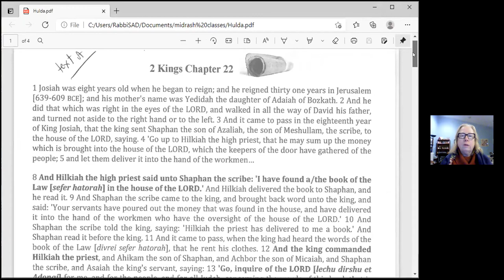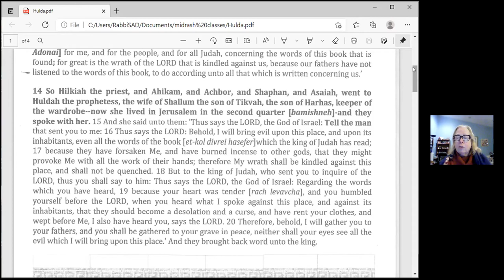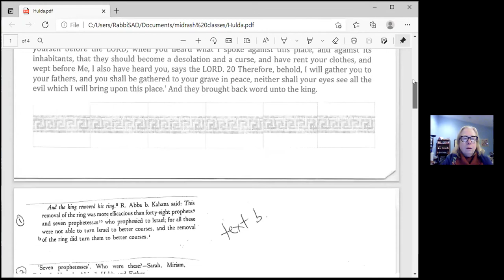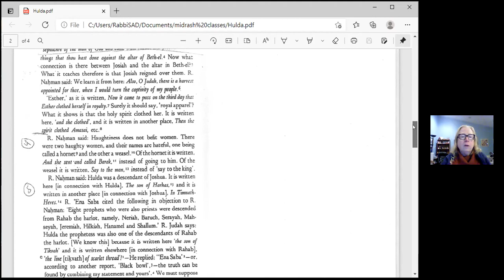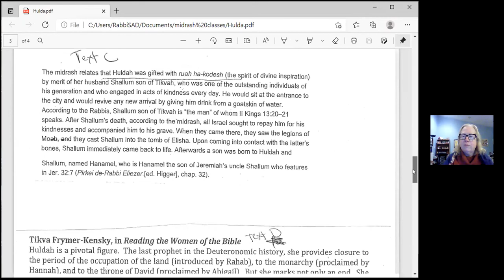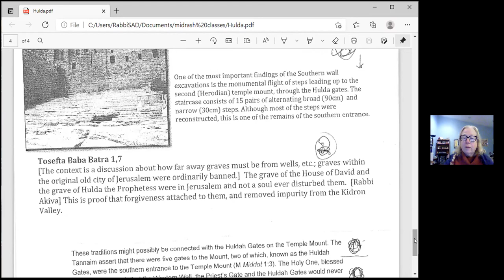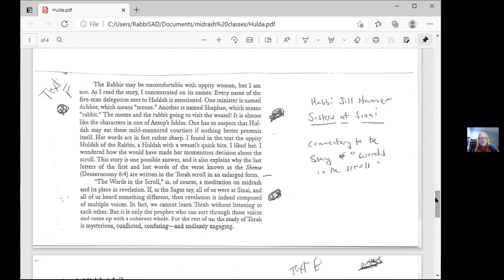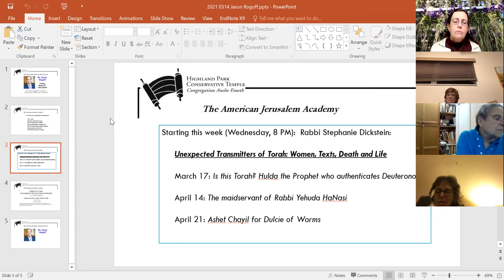Unexpected Transmitters of Torah: Women, Texts, Life and Death - Session 1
With Rabbi Stephanie Dickstein
March 17 session: Is this Torah? Hulda the Prophet Who Authenticates Deuteronomy

When a scroll is discovered in the First Temple, the king's advisors turn to Hulda to explain its significance.